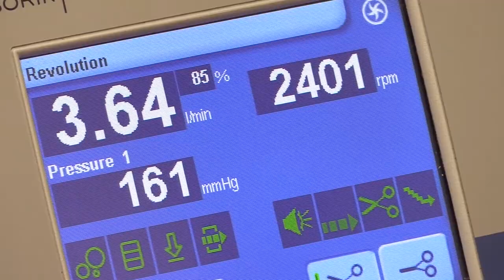Oxford Coronavirus Vaccine has shown a Strong Immune Response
Could the new Oxford vaccine results help us return back to some sort of normality?